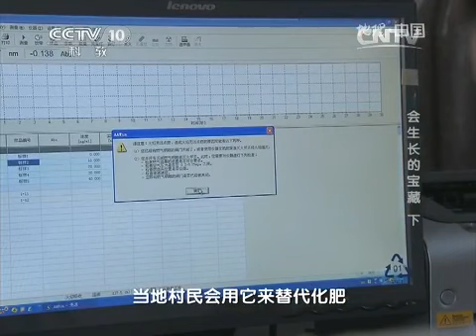20150815 地理中国 会生长的宝藏（下）